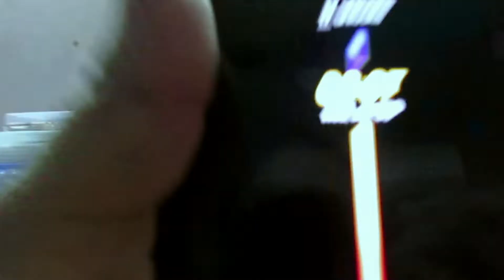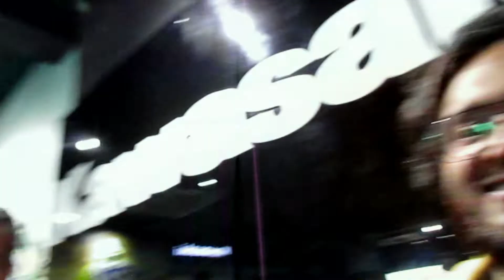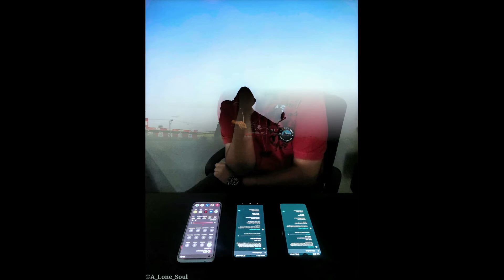UNEXPECTED THINGS HAPPENED WITH ME AT KAWASAKI ??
Hi, this is Rider Bunny and you guys are watching Rider Bunny Vlogs. I have left Kawasaki Bhubaneswar and it was my last day of working over there. Hope you guys can relate to what I went through and how it was a rollercoaster ride of emotion as well as over joyous about my future. I have left Kawasaki but Kawasaki has not left me. Why am I saying this will be revealed in the videos in the near future.

The best music that is non-copyrighted so you can
use it in your youtube and twitch videos.

more tag,

free music
sad music
emotional music
Tone music pro

no copyright,
vlogging music,
free music,
music free,
music for the vlog,
music vlog,
vlog music,
background music,
music background,
free music to use,
free song to use,

chill Bro...